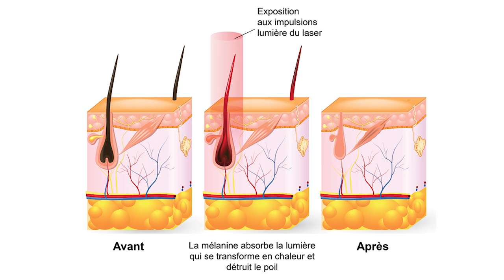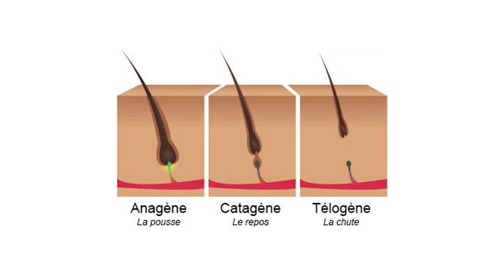MON EXPERIENCE AVEC L' EPILATION LASER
Je vous partage mon expérience avec l'épilation laser ?
Vous avez déjà testé ?

Chapitres :
0:00 Introduction
0:04 C'est quoi l'épilation laser
0:19 Comment ça marche ?
1:29 Mon expérience
1:44 Le prix
2:41 Avant la séance
3:26 La douleur
5:13 L'efficacité
6:57 Chacun fait ce qu'il veut bien sûr
7:22 Après la séance
7:53 Le centre de laser LAZEO
8:19 Conclusion